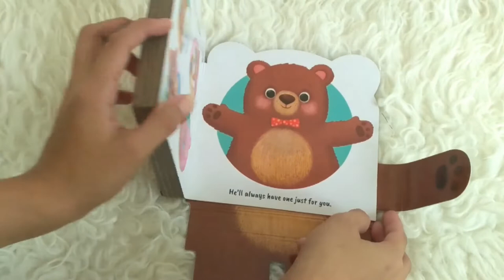Cuddly Bear board book A story book that can sit on your bookshelf